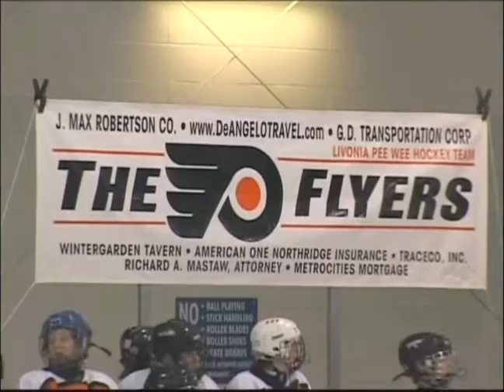Livonia Flyers Hockey League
This is the 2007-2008 season ending DVD that I did for the Livonia Flyers.  They were a really talented group of players.  They didn't win the championship, but they did really well.